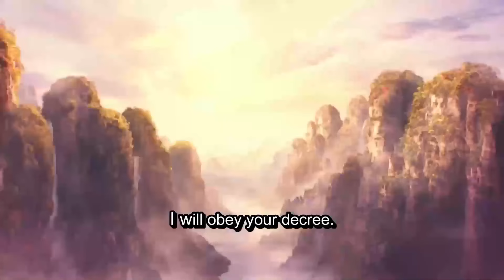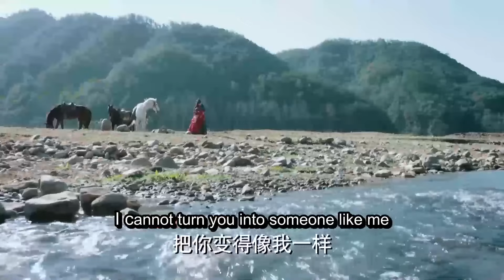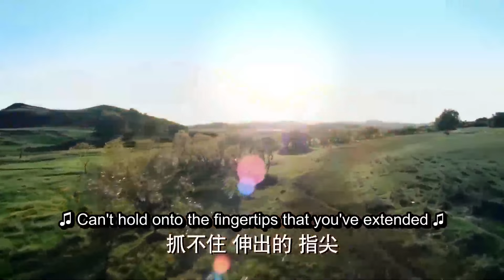ENGSUB【一刹红尘/Love By Fate】02 | 一条布满血腥的江湖路，一场权位的争夺，将她一步一步卷入其中，身陷困局的她，却在破局中逐渐从棋子变成棋手（陈星旭/迪丽热巴/彭小苒）